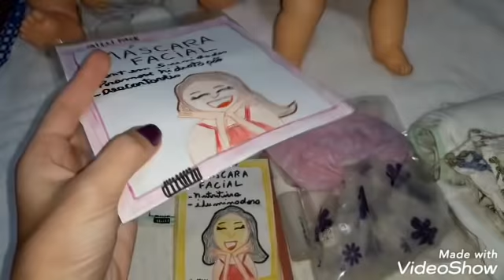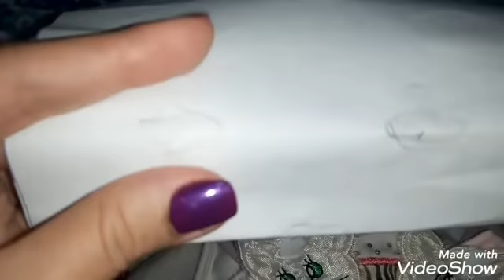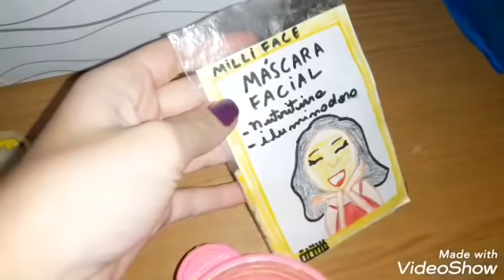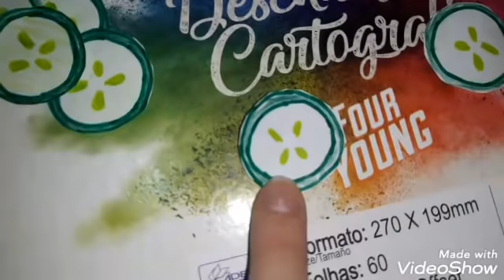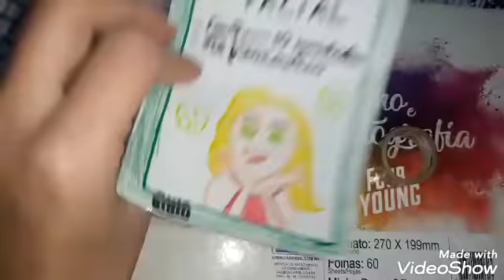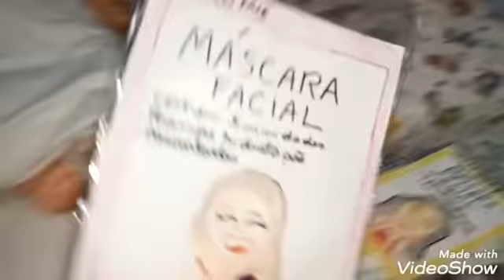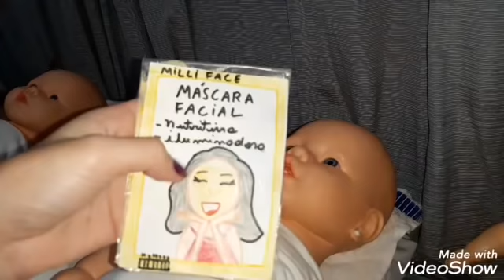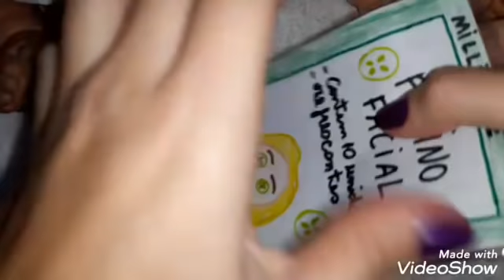Um dia de SPA DAY com as babys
Oii meninas e meninos nesse vídeo foi um dia de SPA DAY com as babys tá muito legal eu super que amei😍😂

Vou indicar o TikTok da minha amiguinha que e super legal 👇🏻